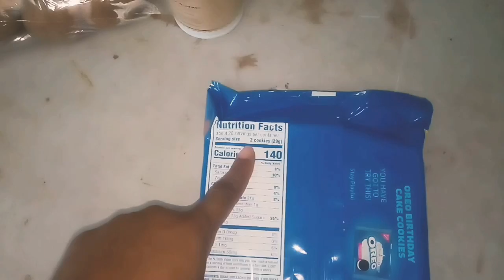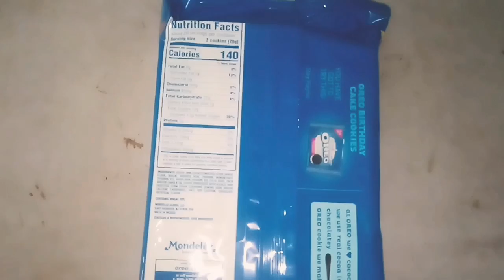A very hot weekend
Let me tell you something this weekend was so hot I just couldnt be me.  One weekend rain, the next sun. Trinidad and Tobago my beautiful island 🇹🇹

I went Grand bazaar, Couva and back to office.

Was my first time tasting family size oreo